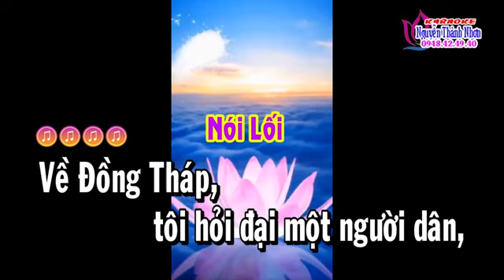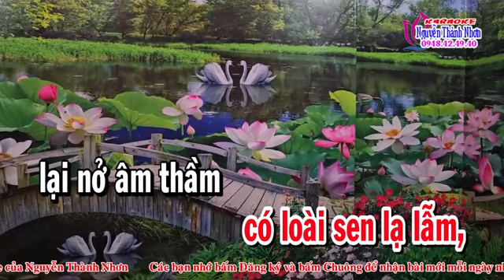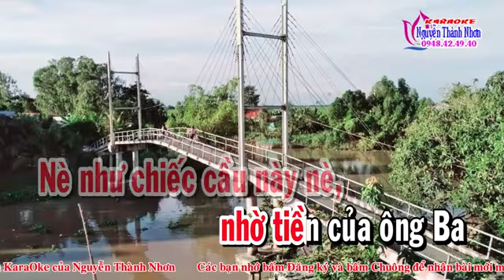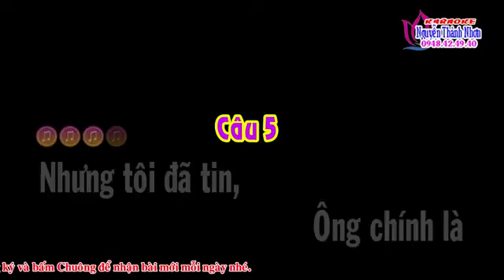Karaoke ĐÀO Đóa sen đẹp nhất xứ Sen Hồng _ TG Đặng Thanh Huyền